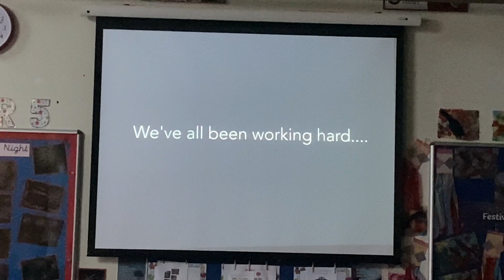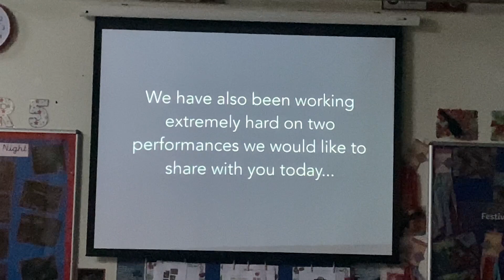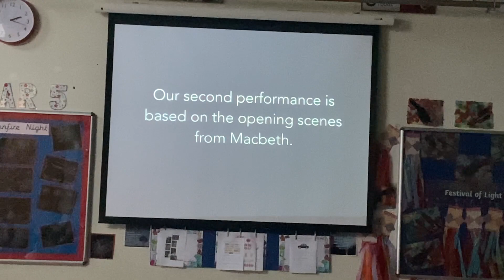Year 4 Happy Young Minds